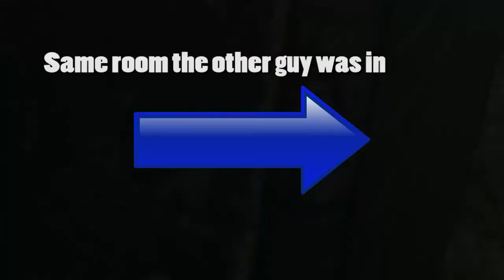Metal Gear Solid 5 | Awesome Explosions!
Today in Metal Gear Solid V: The Phantom Pain, we take on a high octane mission that delivers the excitement I've been looking for after being released from that hospital that blew up due to a flaming flying giant whale. wait.